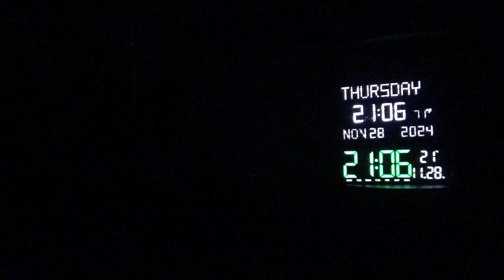23279，屁股痒（外星人继续挖地下空间，将来可供地球人参观）